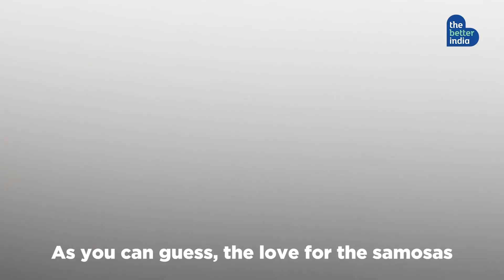Tales Of Taste - History Of Samosa | Episode 1 | The Better India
From Punjab's 'potatoes & peas' samosas to Karnataka's onion samosas and from Gujarat's cabbage-filled samosa patti to Hyderabad's meat-filled luqmi, the taste of the mighty samosas is a melting pot of cuisines and cultures.
Join us as we deep dive into the history of IndianFood with the first episode of TalesofTaste by TheBetterIndia.